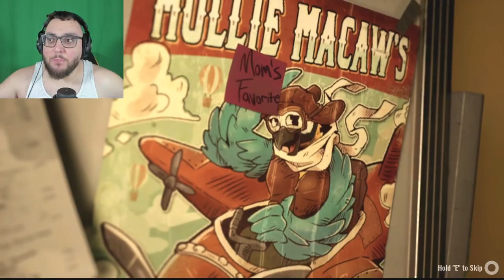TRAPPED IN INDIGO PARK WITH KILLER MASCOTS CHASING ME! (Full Game)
Indigo Park is one of the most unique horror games that have came out in recent times. The best part is, chapter 1 is completely free. In this video we go through the wonders of Indigo Park and explore the magnificent amusement park. With Rambley The Raccoon as our guide, we have to restore the power to the amusement park, all while being watched by killer mascots.